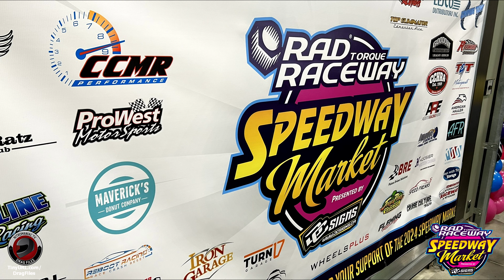A QUICK LOOK AT THE CARS OF THE Speedwaymarket 2024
A little longer version of the Speedway Market short from last month. A quick look at the car show portion of the inaugural Speedway Market out at Stony Plain. Some stills too. (KN)

TinyURL.com/DragFiles